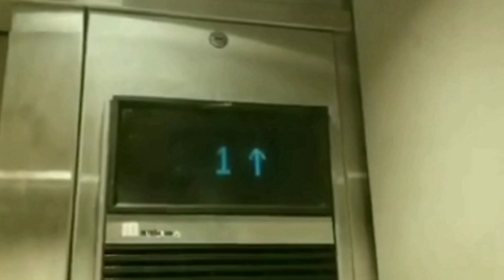Railfan and his Cousin try to walk through a tripod turnstile gate at the NS Railway! - PUSHED BACK!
DON'T ATTEMPT THAT STUNT FOR REAL! THIS WAS JUST A SKIT.

P.S. THIS WAS TAKEN TODAY ON AUGUST 25, 2023. I DIDN'T HAVE ENOUGH ROOM.